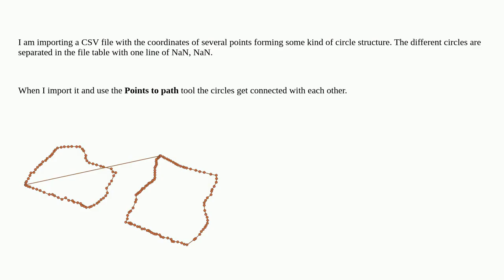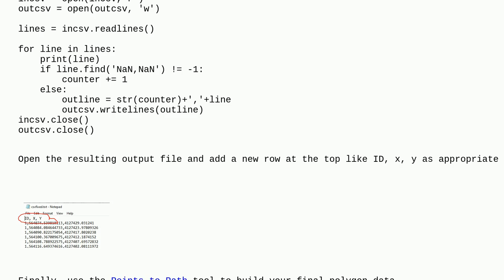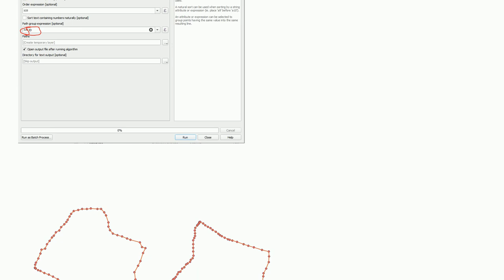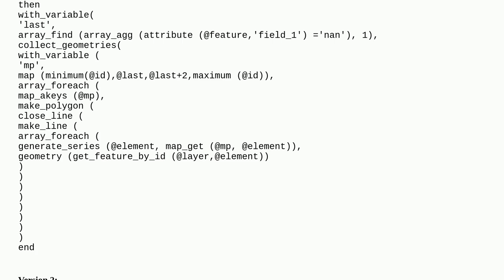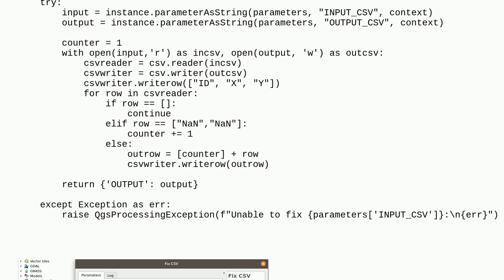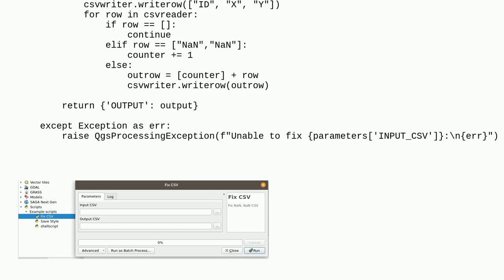Gis: Importing points from CSV file with NaN as vertical separator in QGIS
Importing points from CSV file with NaN as vertical separator in QGIS

A special thanks goes out to the awesome community

  csv xy qgis import polyline-creation